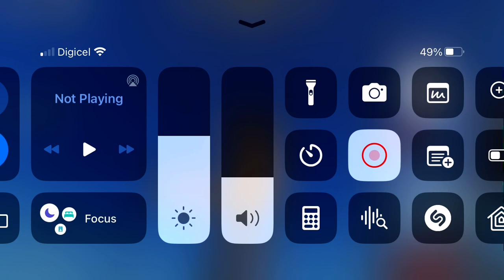Ns manifest train in metra train simulator